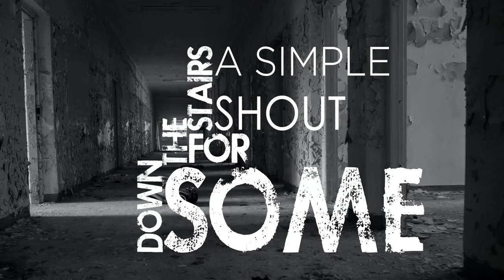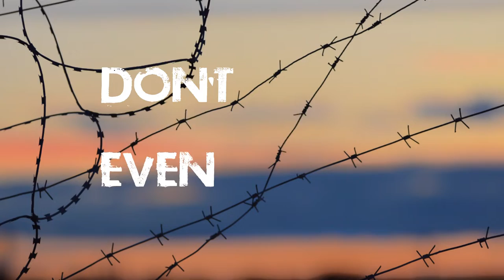Board of Trustees - War Machine (Lyric video) ft. Jason Hayes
The governments persuasion tactics, to get the masses to go along with their plans, blindly.
THIS IS A REMASTERED VERSION
Official Lyric Video - by Usama Akram
 Audio Production by - Jason Hayes
                                       Jared Brown
Lyrics/Vocals - Jared Brown
Bass Guitar - Jason Hayes
Rhythm Guitar - Jared Brown

Lead Guitar - Jason Hayes
Drums - Jason Hayes
Mastering by - Jared Brown
Record Label - Red Brown
Special thanks -  Rosecora Weaver
                              Alan Brown